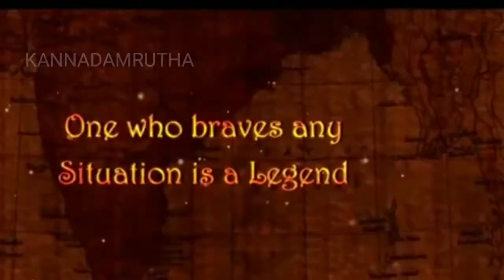RRR Official Trailer | Ram Charan | NTR | Olivia Morris | SS Rajamouli | RRR Teaser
Magadhira
bahubali
kgf2